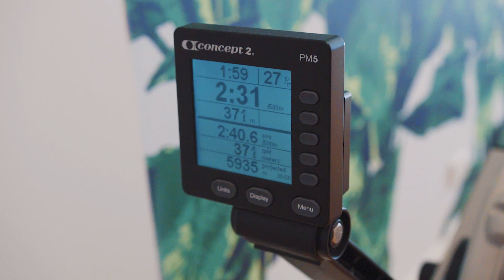Buy Local Explore Local - Movement is Freedom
Movement is Freedom told us how they’ve adapted and thrived during the coronavirus lockdown last year. If you’re a small business struggling or looking for new ideas to grow your business, make sure you reach out to Manningham Business for support at manninghambusiness.com.au